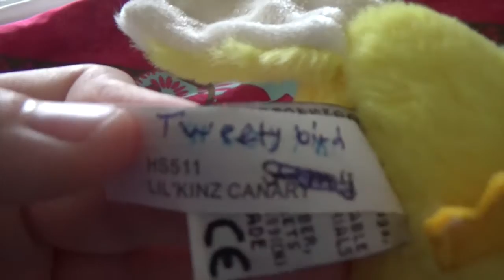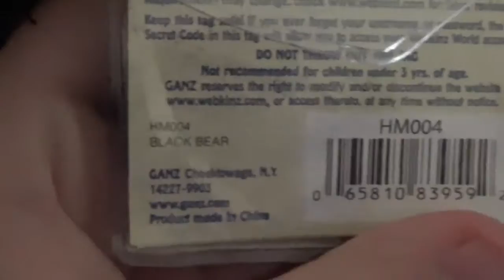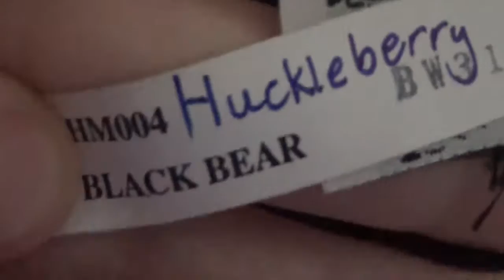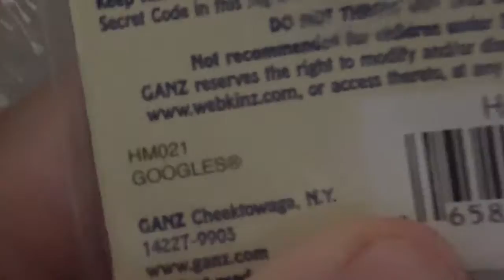Webkinz Haul!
Not meant to brag or show off
These are some new webkinz I got here are their names
Raccoon figure: Rydel
Turtle figure: Box
Lil'kinz Canary: Tweety-bird
Frog: Croaker
Black bear: Huckleberry
Black poodle: Paris
Tiger: Dan
Googles: Phil